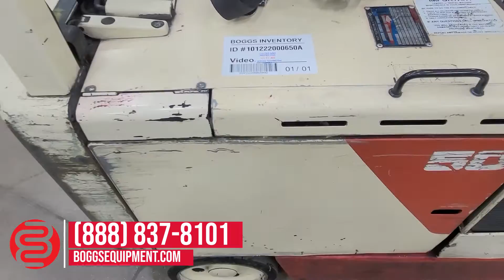Nissan CYMC2L25S 2200lb Forklift w/ Roll Clamp Attachment - 101222000650A